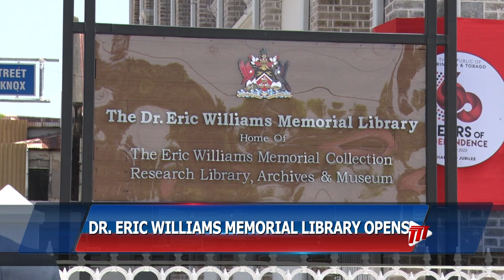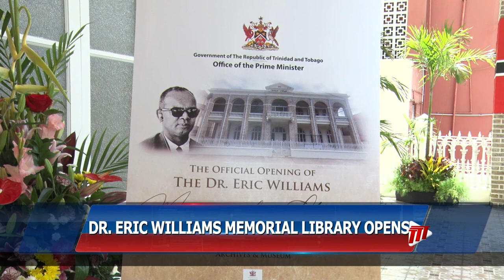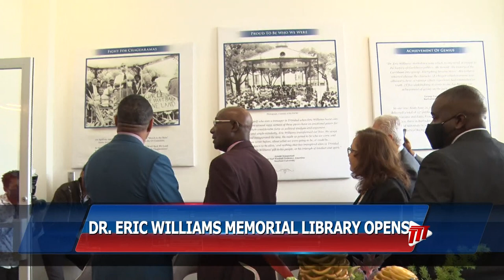Dr. Eric Williams Memorial Library Opens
A library, an archive, a museum. As the country marks our Diamond Jubilee Independence celebrations, The Dr. Eric Williams' Memorial Library was officially opened on Tuesday on Knox Street in Port of Spain.

Terry-Ann Browne-Campbell reports.